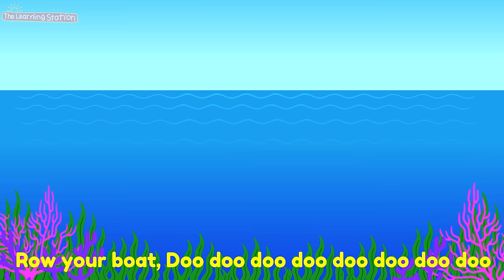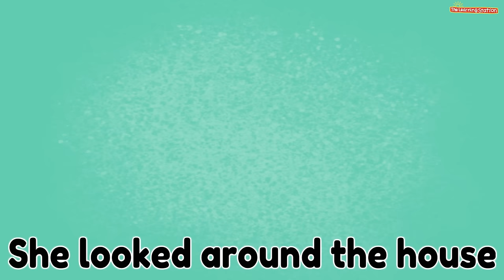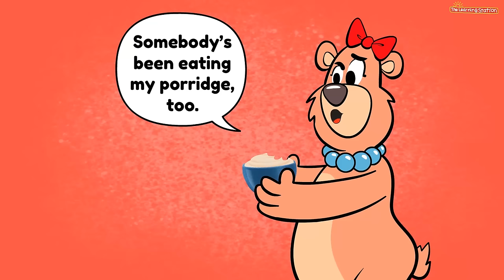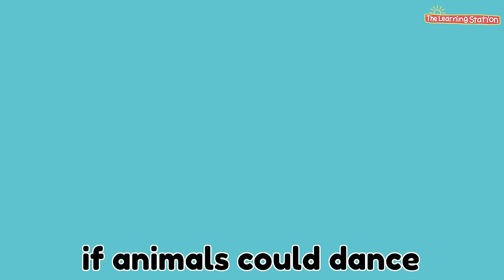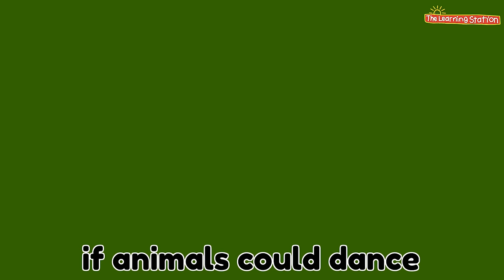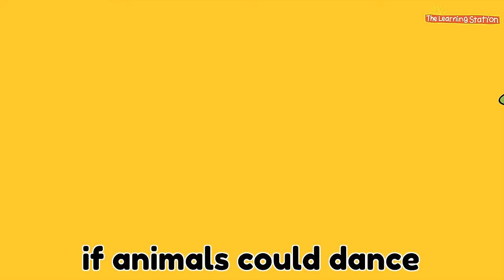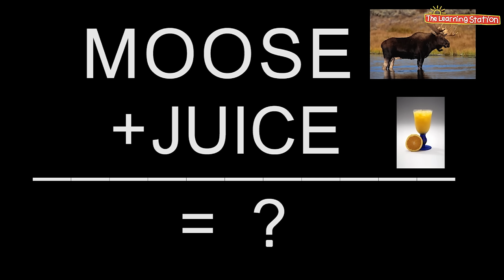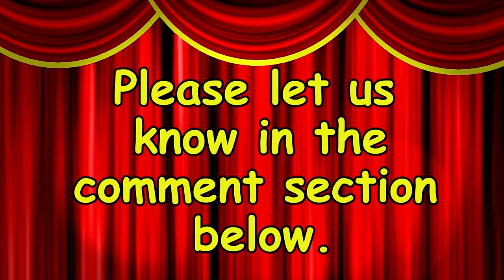The Cat Came Back ♫ Animal Sounds, Animal Songs Kids & Camp Songs ♫ Kids Songs ♫The Learning Station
“The Cat Came Back”, animal sounds and songs for kids! Featuring, “The Cat Came Back”, “Animal Sounds”, “Baby Shark”, “Monkey in the Middle”, If Animals Could Dance & more popular kid’s animal songs and animal sounds songs. “The Cat Came Back” and this collection of animal sounds, animal songs and camp songs is ideal for toddlers, preschool, kindergarten, elementary, ESL and EFL kids programs. Lyrics are included.
The Cat Came Back
From the CD, Kid’s Country Song & Dance
LYRICS:
Old Mr. Johnson had some troubles of his own.
He had a yellow cat which wouldn’t leave his home.
He tried and tried to give the cat away.
He gave it to a man going far, far away.
Chorus: But the cat came back, the very next day.
The cat came back. We thought he was a goner.
But the cat came back. It just couldn’t stay away.
He gave it to a farmer, said he’d take it to a farm.
The farmer drove the tractor with the cat under his arm.
He dropped it in a cornfield, thought he’d surely get lost.
The cat ate up the cornfield at the farmer’s cost.
He gave it to a trucker that was going to Mexico.
The trucker stopped for coffee at a “Trucker Stop & Go”.
But while he was a’ paying he knew that he was stuck
He saw the cat jump in the cab and take off with his truck.
He gave it to a pilot with a real nice plane.
The pilot could just fly it far away in one day.
But the pilot had his troubles he couldn’t touch down.
Because the cat had the controls and made the pilot turn around.
He gave it to a train conductor, put it on a train
New England’s where the train was headed up to Bangor Maine
He pull down on the brakes those wheels screeched on the track
And as it ran away, conductor said, “Here, kitty cat”.
The cat was taken in by a lovely little girl
She loved that yellow cat, she made that cat her world
Now there is no reason for the cat to come back
Cuz it never has to leave and it likes it like that.
It likes it where it is. It loves that little girl.
The Cat Came Back 0:08
Five Little Monkeys 3:27
Baby Shark 5:54
Turkey Dance Freeze 7:45
Goldilocks and the Three Bears 10:30
If Animals Could Dance 15:30
Fred the Moose 18:53
Penguin Song 21:53
Bear Hunt 24:11
Animal Sounds 28:41
Monkey in the Middle 31:13
What Was Your Favorite Animal Song? 34:12

NEW action, dance and learning videos for kids are uploaded weekly
♫ “Kid’s Country Song & Dance” CD Download “Kid’s Country Song & Dance” CD
❤Special Thanks: Kids songs illustrations and animation by Corbett Vanoni